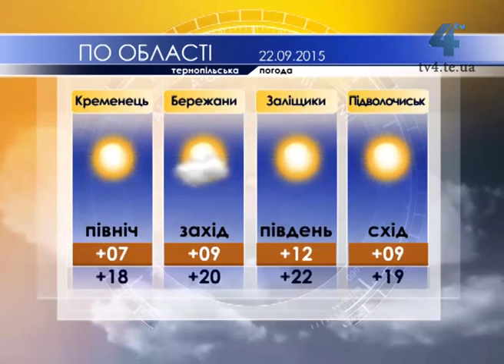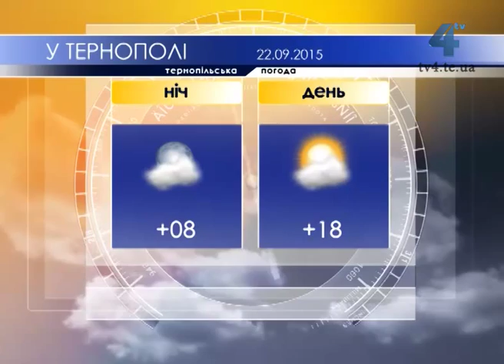Тернопільська погода на 22 вересня 2015